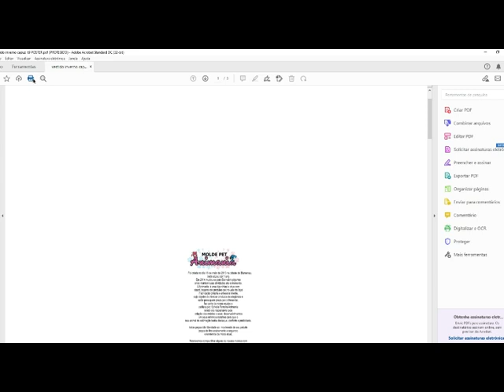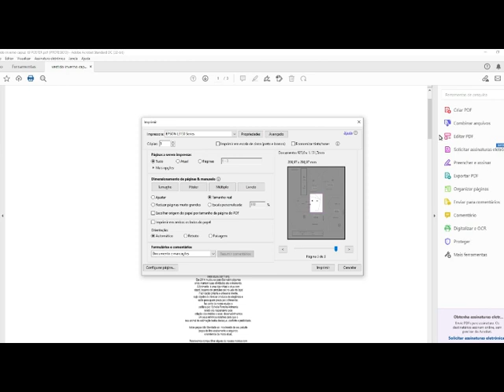IMPRESÃO POSTER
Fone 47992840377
ATT: ANIMANIAPET